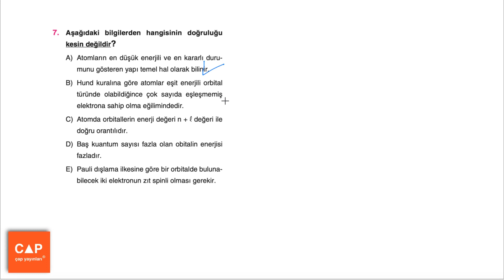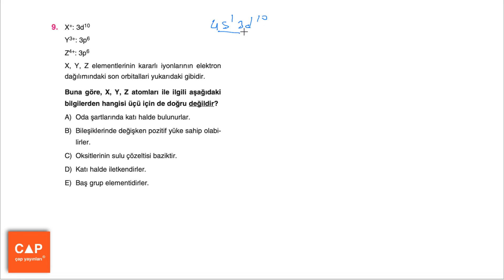Çap Yayınları Kimya - Modern Atom Teorisi Ünitesi - Sayfa 95 - Uzman 1